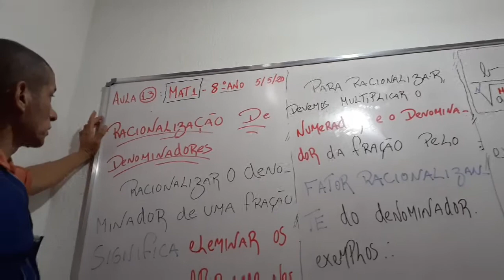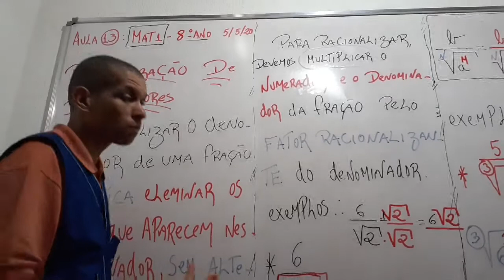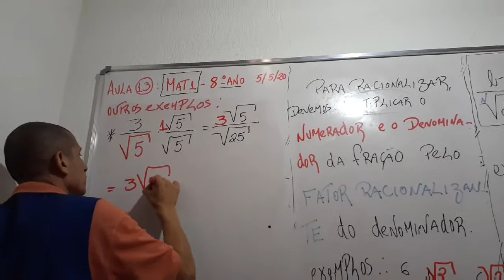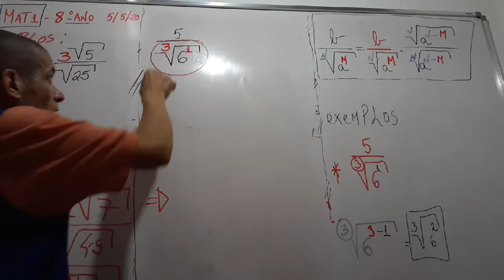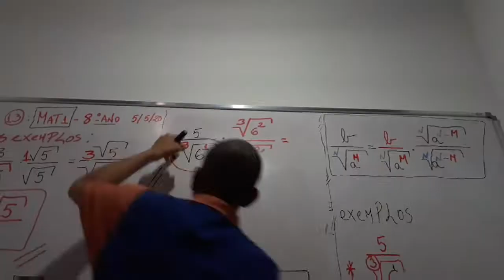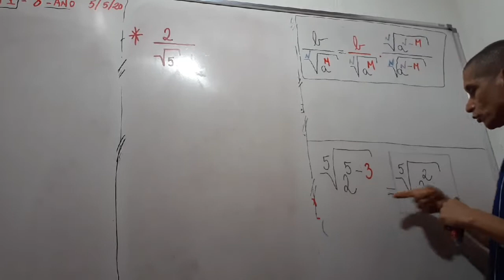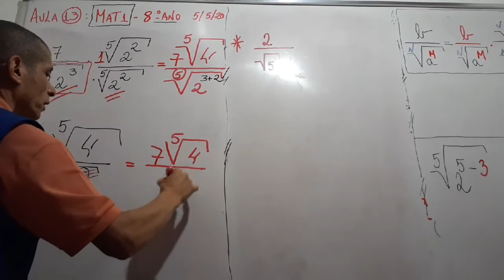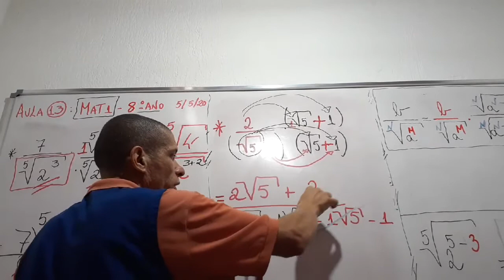AULA N°13-05/05/2020-MAT1-PROFESSOR ALUÍSIO-8ºANO